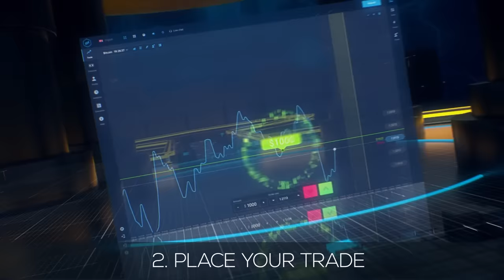DESI BURGER IN DELHI | BUN FRIED BURGER | INDIAN STREET FOOD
ExpertOption® Trading Platform $10.000 on Demo Account

We have shot random videos in delhi but uploaded this first .
Many people are not aware of this type of burger .
Mostly in North side Burgers are fried and served some even add noodles with the stuffings.
Oily but tasty.
Price is Just rs 20 INR.

                         Sabbyahuja
                         Gur2535

LOCATION: OUTSIDE PRATAP NAGAR METRO STATION,DELHI

musically supported :

support us to grow this channel.

Once Again we are back with another Food video.More videos on the way.
So you dont miss our Videos